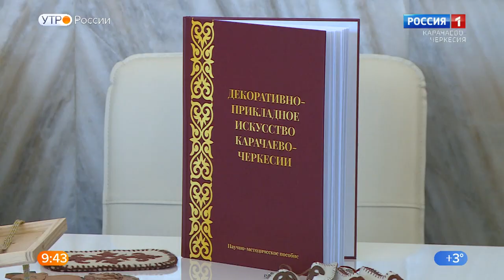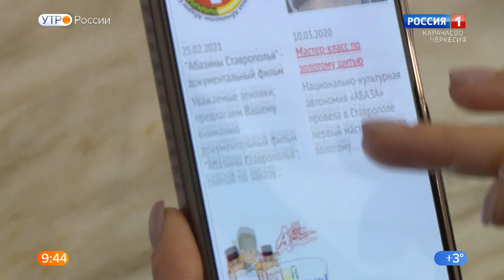"Утро России" (на черкесском языке) 31.01.2023